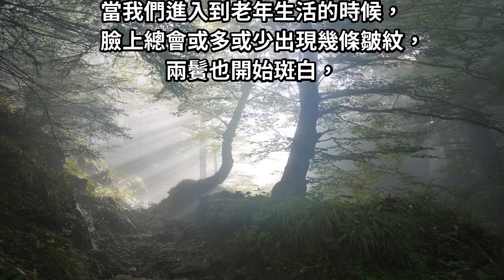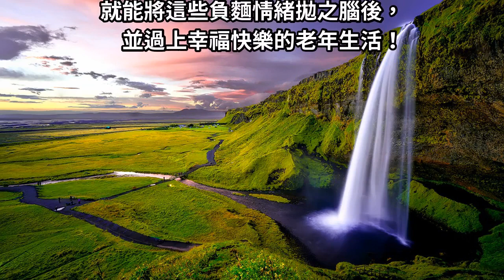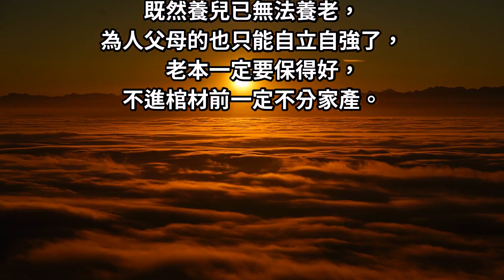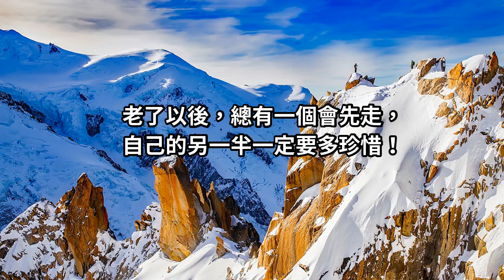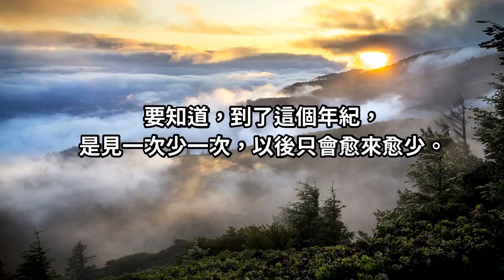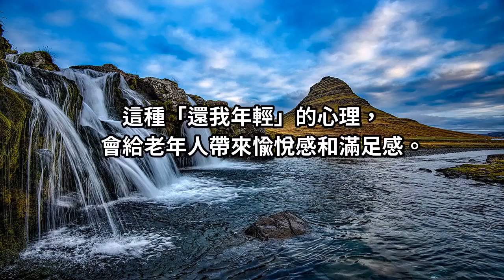人老後，最需要好好「打理」的 4件事！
當我們進入到老年生活的時候，臉上總會或多或少出現幾條皺紋，兩鬢也開始斑白，這時候的我們也許會有些悲傷，也許會有些消極...